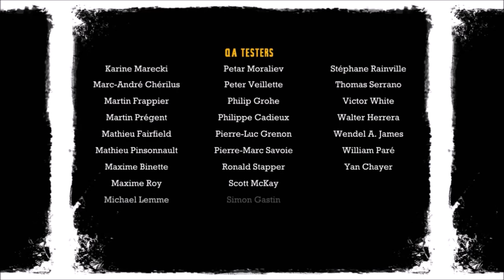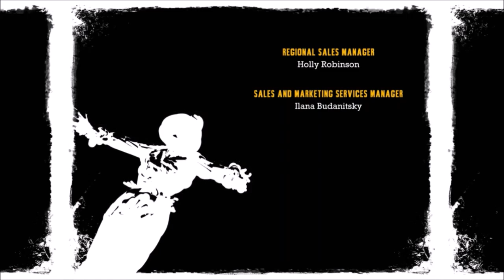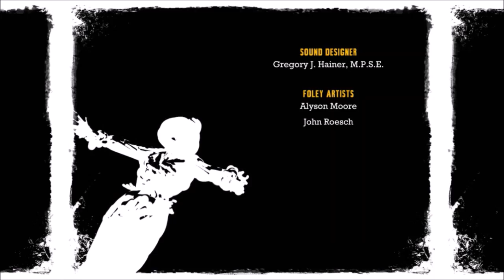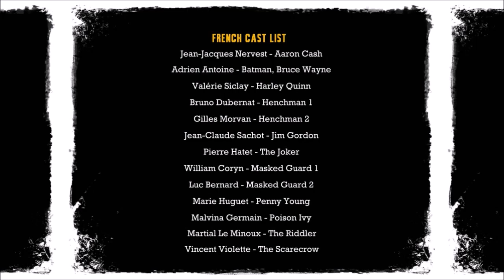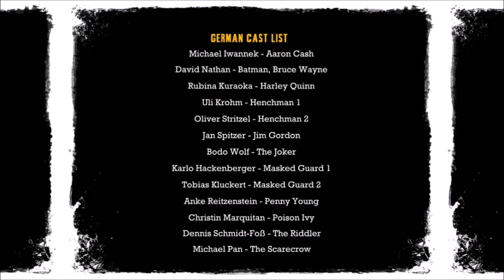Batman: Arkham Asylum (Part 8)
Joker Fight